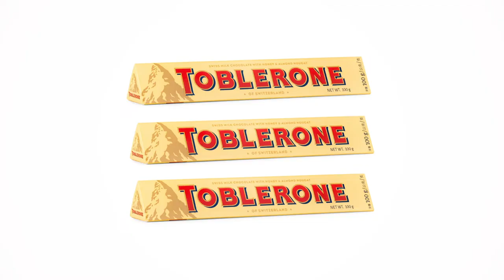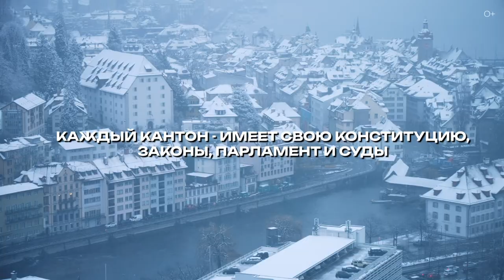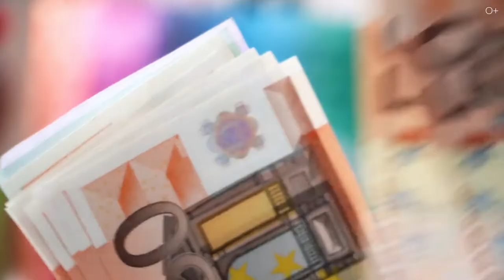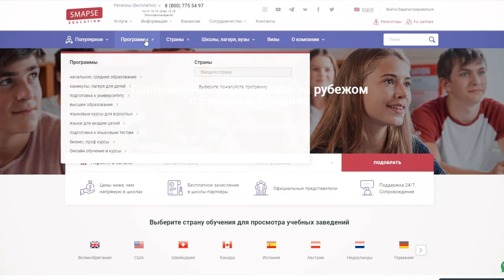Что на самом деле скрывает Швейцария? Факты о Швейцарии, о которых вы никогда не слышали!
Швейцария – настоящий горный рай, который смог сохранить свой уникальный характер и культуру на протяжении столетий!
В этом видео мы отправимся в захватывающее путешествие по этой живописной стране, чтобы узнать, что же делает ее такой особенной. Именно здесь находятся главные ресурсы пресной воды в Европе, богатейшие культурные достопримечательности и экономические центры, а также одна из самых продвинутых систем здравоохранения и образования в мире.
Давайте вместе погрузимся в атмосферу красот Швейцарии - страну, которая не перестает удивлять и вдохновлять своих жителей и гостей!
Присоединяйтесь к просмотру видео:

00:00 Анонс видео
00:59 Ландшафты Швейцарии
01:51 Географические регионы
02:48 Природа страны
03:51 Главный ресурс пресной воды в Европе
04:27 Достопримечательности Женевского озера
06:23 Энергетические ресурсы
07:35 Переработка отходов
08:02 Транзит
08:40 Федерализм и правительство
11:28 Внешняя политика
12:46 Международные мероприятия
13:09 Языки
15:18 Миграция и рынок труда
17:06 Здравоохранение
17:47 Пенсионная система
18:48 Образование

Смотрите также наши последние ролики о путешествиях:
ТОП-10 городов мира, где живут САМЫЕ КРАСИВЫЕ ДЕВУШКИ!
ТОП-9 мест в мире, где ИСПОЛНЯЮТСЯ ЖЕЛАНИЯ!
Неизвестный Милан: достопримечательности, которые вас ШОКИРУЮТ!
Путешествие по Владикавказу: культура, кухня и атмосфера самого удивительного города на юге России
Smapse: Мир образования и путешествий без границ!
ТОП 8 традиционных напитков и блюд КИТАЙСКОЙ КУХНИ, которые вас ШОКИРУЮТ!
Вся ПРАВДА О БЛЮДАХ ИТАЛИИ! Никогда не делай этого при итальянцах!
ТУРИСТИЧЕСКИЕ МЕСТА ДУБАЯ: Старый район и Кайт Бич. Ночные Эмираты. Влог
ТОП-10 рекордов в путешествиях, о которых мало кто знает!